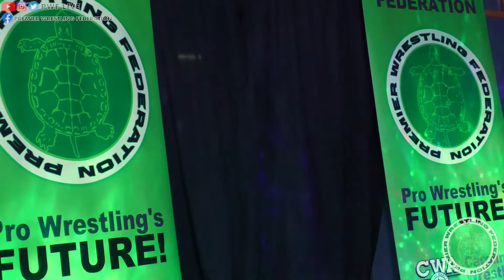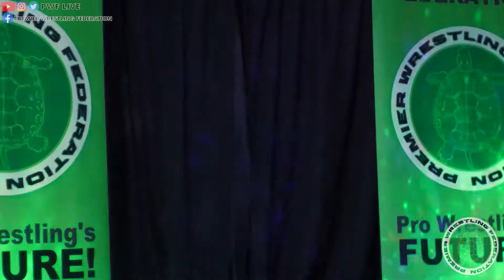PWF Demolition Derby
Bojack vs Antonio Ace vs Devin Worthy vs Colby Corino vs Flex Simmons vs Diego Hill in PWF's first ever Demolition Derby match!